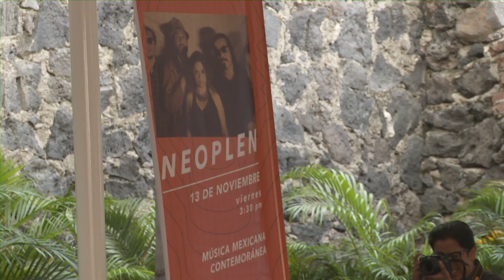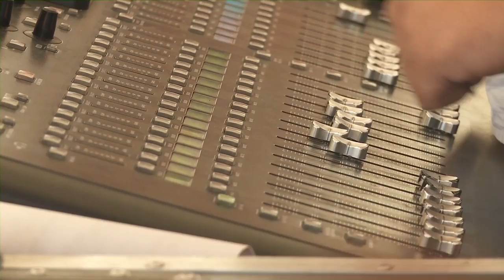Neoplen en el Festival Cuexcomate 2015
El festival Cuexcomate 2015 tuvo lugar en el estado de Morelos, México, con el objetivo de crear un espacio en donde músicos tradicionales ofrecieran conciertos al público en general para dar a conocer sus experiencias musicales y tradición.